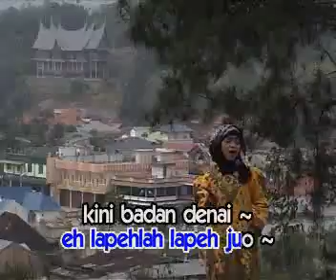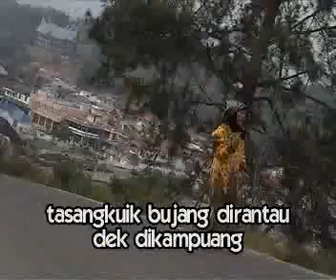Yetti - Malapeh Awo Lagu Minang